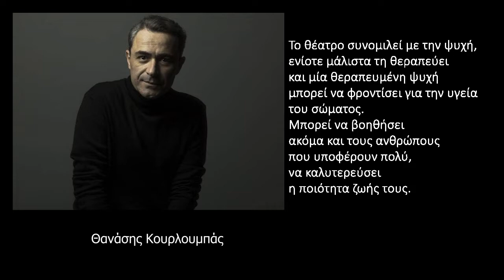Τέχνη και θεραπευτική ογκολογία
«Η Τέχνη δεν είναι το ένα όμορφο αντικείμενο αλλά η μεταφορά της εμπειρίας και των συναισθημάτων του δημιουργού της»  υποστήριζε ο Λέων Τολστόι.

Το Πανελλήνιο Forum ΓΥΝΑΙΚΕΣ ΣΤΗΝ ΟΓΚΟΛΟΓΙΑ στην Ελλάδα έχει γίνει πλέον θεσμός. Φέτος έγινε το 7ο κατά σειρά στο Ίδρυμα Βασίλη και Ελίζας Γουλανδρή στην Αθήνα από 2-4 Δεκεμβρίου. Με αφορμή την τελευταία ενασχόληση μου, εκτός της δημοσιογραφίας υγείας, ως βοηθός σκηνοθέτη στο έργο Η ΣΠΕΙΡΑ ΤΟΥ ΕΡΩΤΑ κλήθηκα να μιλήσω για το πως μπορεί να συμβάλει το θέατρο στην ψυχολογία ενός θεατή με καρκίνο.

Αγαπημένοι φίλοι πρωταγωνιστές θα σας πουν οι ίδιοι το όπως αντιλαμβάνονται την προσφορά μέσω της τέχνης…
Μιλόυν οι :
-Θανάσης Κουρλουμπάς
-Εύα Γαλάνη
-Παντελής Αχιλλέως
-Στέφανος Μιχαήλ
-Έλενα Τσαβαλιά
-Ευτυχία Μελή
-Χρήστος Λιακόπουλος
-Βάσω Γουλιελμάκη
-Άννα Ανδριανού
-Γιώργος Μπανταδάκης
-Ανδρομάχη Δαυλού
-Σωκράτης Αλαφούζος
-Χρήστος Βασιλόπουλος
-Άρης Μπερζοβίτης

Ανθή Αγγελοπούλου

Διαβάστε oλόκληρο το άρθρο στο nextdeal.gr